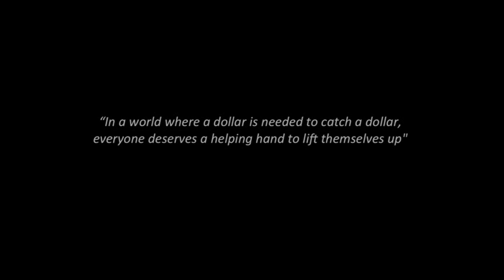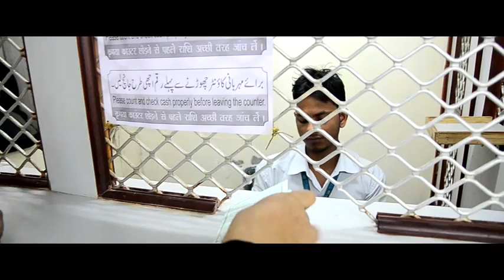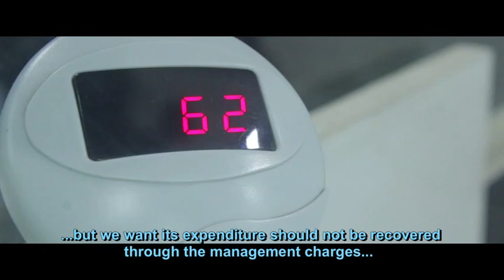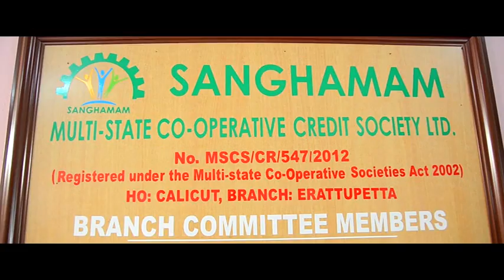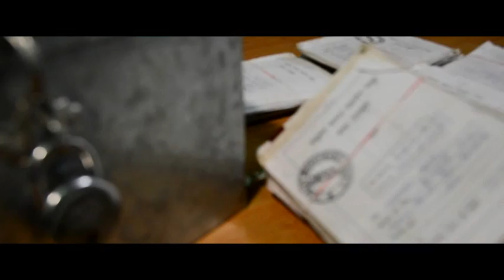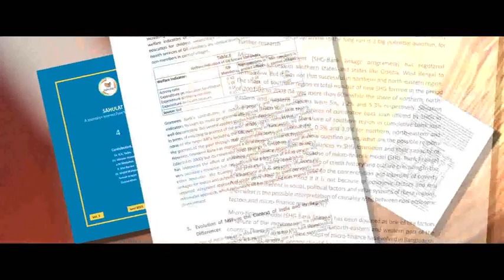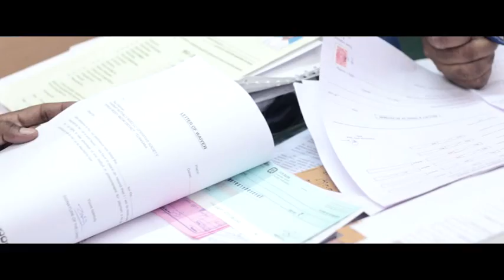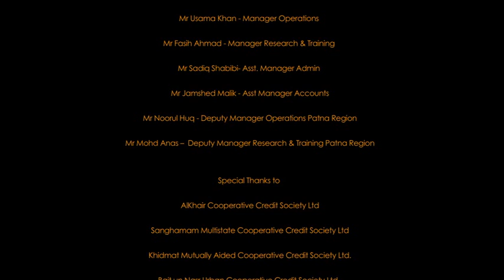Sahulat - The Bridge of Hopes